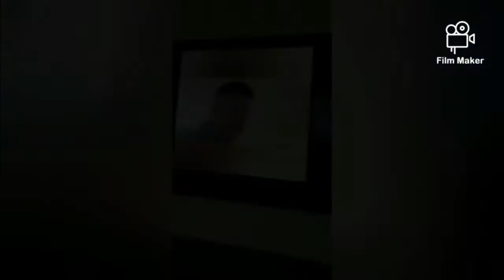Trasther promo traler HD edit